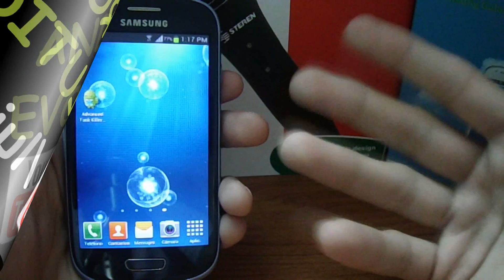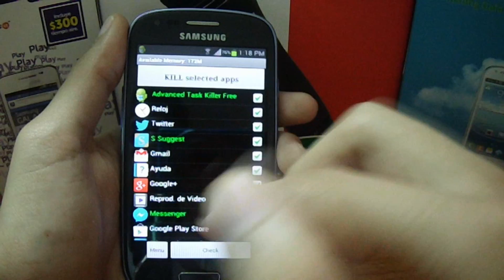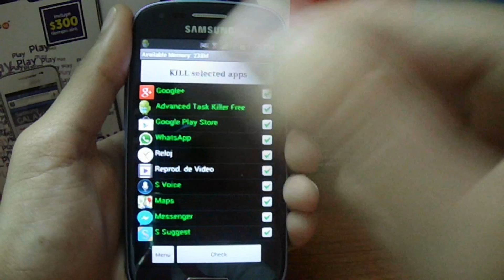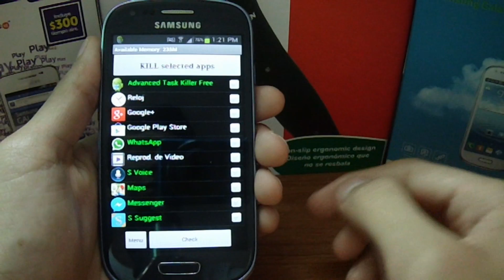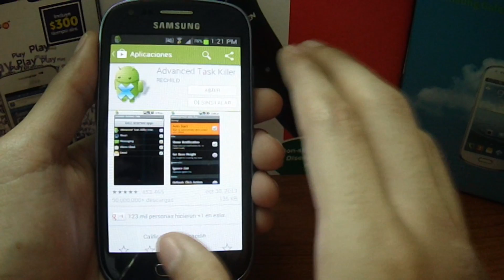Cómo usar correctamente los Task Killers | Android Evolution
Android Evolution
En este video te muestro la manera correcta de usar los Task Killers o mata tareas, de esta manera podemos acabar con los rumores que dicen que los Task Killers consumen batería.

Recuerda que tu like me ayuda a saber que estoy haciendo un buen trabajo.

Skype: luisevolution97